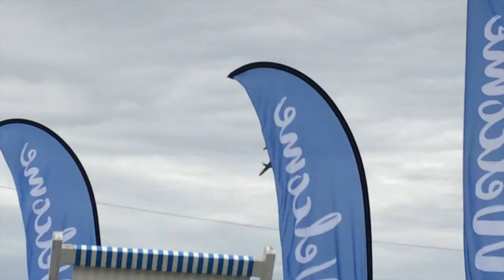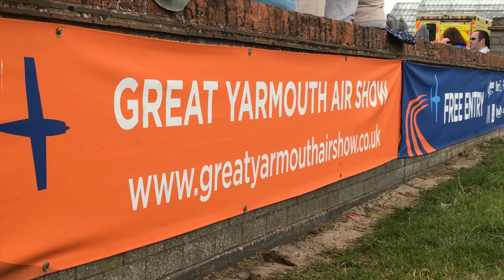Great Yarmouth Air Show 'flying success'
Great Yarmouth Air Show has been hailed a 'flying success' after 180,000 people flocked to the resort this weekend. Organiser Gareth Brown gives us his verdict.